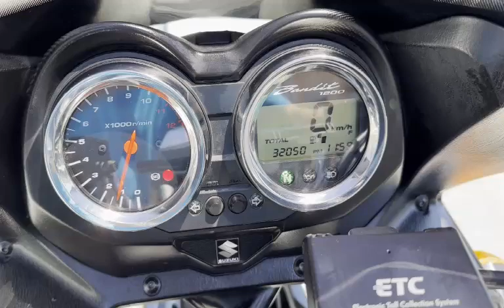バンディット1200S ファイナルエディション ヨシムラOPパーツ 2006年 中古車 バイクショップ名:モトファクトリーHOPPER (ホッパー)